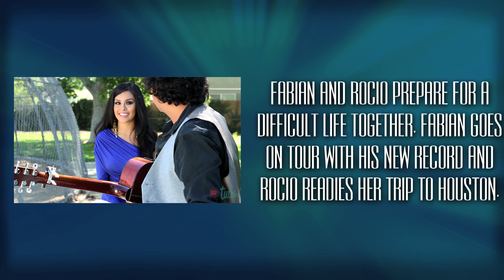Melodia de Amor - GRAN FINAL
EP 10 - MELODIA DE AMOR LLEGA A SU FIN

TuTele presenta un resumen de "Melodía de Amor", un triángulo amoroso entre los doctores David Cohen (Kassem G), Fernando Adolfo (Jai Bugarin) and Rocío del Carmen (Leticia Castro) se ve exponencialmente complicado por la aparición del joven romántico Fabián Alberto.

TuTele presents highlights of "Melodia de Amor," a gripping melodrama told in 10 five-minute segments where love, intrigue and music collide. Dr. David Cohen (KassemG) and Dr. Fernando Adolfo (Jai Bugarin) find themselves pursuing Rocio del Carmen (Leticia Castro) who, in term, is falling in love with Fabian Alberto (Alan Marco).

- Cast -
Lisa Nova as Stacey Cohen
KassemG as Dr. David Cohen
Leticia Castro as Rocio del Carmen
Alan Marco as Fabian Alberto
Jai Bugarin as Fernando Adolfo
Silvia Kal as Isabel
Johanna Spates "Yoyi" as Nurse Perlita
Alejandro Aredondo "MijitoLex" as Mr. Reyes

Executive Producers:
Alejandro Treviño
Jai Bugarin
Ben Donovan
Lisa Nova
Danny Zappin

Jai Bugarin

Story by
Jai Bugarin
Alejandro Treviño
Jean-Pierre Rueda
Alan Marco

Written by
Jean-Pierre Rueda

Color Correction
Justin Butts
Erick Crespo

Erick Crespo

- Original Scoring -
Philippe Saisse

- Sound Design -
Ashley Witt

Episodes 1, 2, 3, 9 & 10 edited by
Charlie Benavides

Episodes 5, 6, 7 & 8 edited by
Roberto Campos

Episode 4 edited by
Danny Oliva

- Crew -
Camera A: Erick Crespo
Camera B: Andres delSol
Camera C: Danny Oliva
1st AC: Sal Álvarez
Sound Mixer: Jason Serrone
DIT / Editor: Charlie Benavides
Prod. Coordinator: JuVan Langford
PA: Johnny Mancan
Catering : Victor Gómez

- Art Department -
Artie Terra
Brittany White
Remington Kensinger Brimmer
Morgan Christensen

- Equipment -
Nick Mathews

- Subtitles and Translations -
Charlie Benavides
Nicholas Valentin
Mayra Rodriguez
Alejandro Treviño

- Melodía de Amor theme song -
Written & Performed by Alan Marco
Organ and Chorus by Rafael Serrano
Drums by Enrique "Bugs" González
String Arrangement by Francisco Soriano
Guitars and Bass by Alan Marco
Mixed & Engineered by Rafael Serrano
Song produced by Alan Marco for TuTele Music

Jason Serrone, Lourdes Sánchez, Lisa Nova
KassemG, Philippe Saisse, Ashley Witt

Produced by Alejandro Treviño for TuTele

TuTele is a MAKER Studios' Channel

Skit Comedy Funny Parody Girls Acting Stunts Car Special Effects Crazy Animation / Animations Funny Videos Videos Funny Humor Powers Girlfriend Relationships Ex Advice Friends Girls Crazy Females Women Play Games Understanding Breakup I love you arguments hate love accent seduction Mean Confidence laugh suspense drama action webisode short movie film Dancing Funny Viral Video / Videos Funniest Sexy Couples Friends Dating stereotypes
TuTele "Maker Studios" "Melodia de Amor" "Si Es I Pepe" Telenovela Español "Lisa Nova" KassemG "Leticia Castro" "Jai Bugarin" "Silvia Kal" "Alan Marco" "La Chamba" "MI Entertainment" "Hello Domingote" "Philippe Saisse" Powerhouse en Espanol Girlfriend Relationships Ex Advice Parody Girls Acting Friends Girls Crazy Women Play Games Understanding Breakup "I Love You" arguments hate love accent seduction mean confidence laugh suspense drama action webisode Sexy Couples Friends Dating stereotypes